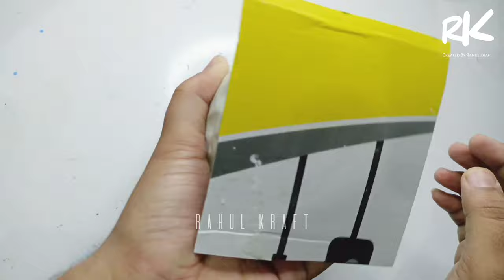2 In 1 Lamp Or Vase | How To Make Table Lamp At Home | Corner Lamp For Living Room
2 In 1 Lamp Or Vase | How To Make Table Lamp At Home | Corner Lamp For Living Room

Rahul Kraft

Your query :-

diy lamp ideas
side lamp making at home
night lamp from plastic bottle
night lamp diy ideas
easy night lamp

Music Credit

Gemini - half.cool